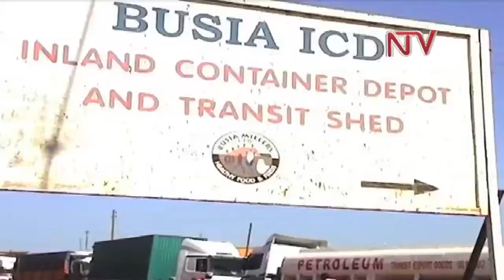UCC sets guidelines for Mobile money transactions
The Uganda Communications Commission says it has alongside the Central Bank completed formulating mobile money regulations.

The Executive Director at the Commission Godfrey Mutabazi says  this will now ease legal reforms to help regulate the mobile commerce platform.